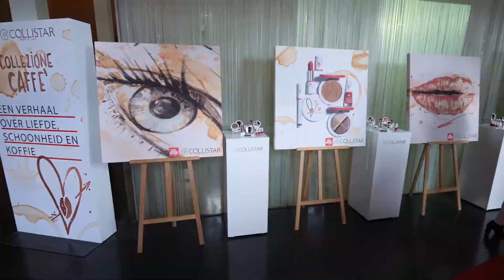Collistar x Illy Make-up Collectie Event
Collezione Caffé: de nieuwste fall/winter make-up collectie van Collistar. Deze collectie is ontwikkeld in samenwerking met het Italiaanse merk Illy en kunstenaar Max Petrone​. Een collectie die de zintuiglijke emotie van cosmetica en koffie combineert en waar diepe kleuren en tastbare texturen in terugkomen.

Max Petrone heeft tijdens de perspresentatie bij het Art'otel een live performance gegeven waarbij hij de collectie heeft vertaald in kunst. Heb jij de collectie al in de winkels zien liggen? Collezione Caffé is verkrijgbaar bij de luxe drogisterij en parfumerie.

Videograaf: Presstigieux​